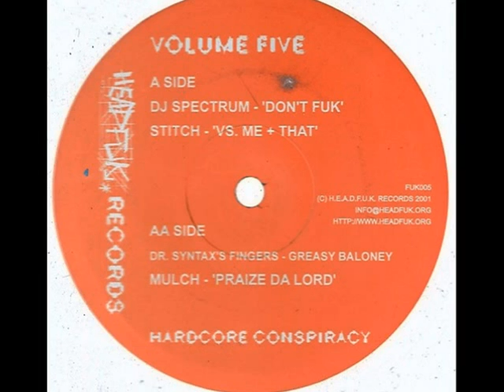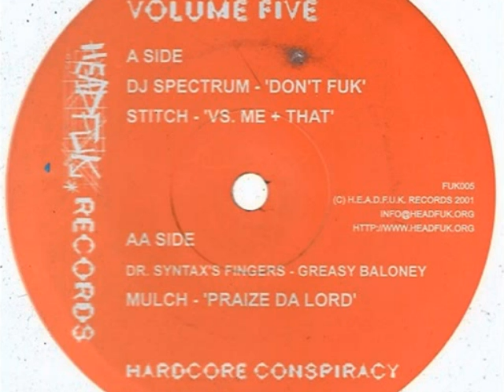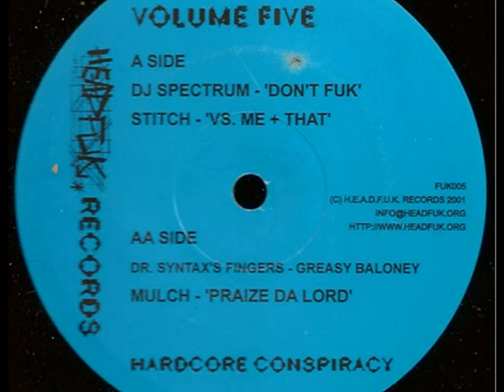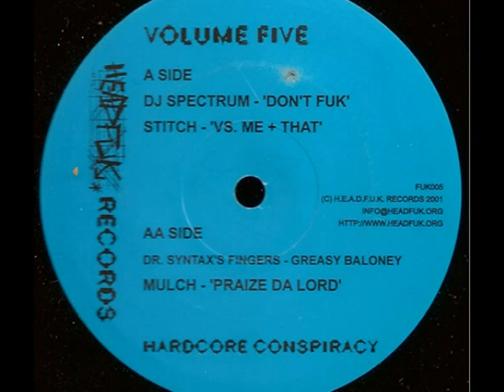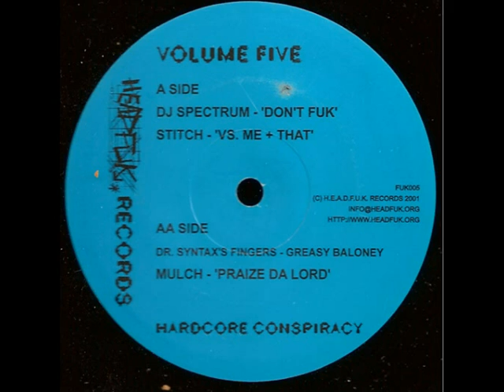Dr. Syntax's Fingers - Greasy Baloney 2001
Various - Hardcore Conspiracy
Headfuk Records - FUK005
Vinyl, 12"
UK
2001
Breaks, Techno, Hardcore